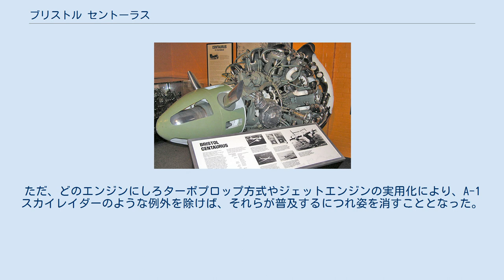ブリストル セントーラス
保存展示されているセントーラスエンジン セントーラス（Centaurus）は第二次世界大戦期にイギリスのブリストル飛行機（以下、ブリストル）で開発された航空機用の複列18シリンダー空冷星型エンジンである。
スリーブバルブを採用した最後のブリストル製エンジンであり、3,000hpもの大出力を誇った。
 セントーラスとは英語でケンタウルス座を意味する。
 当時のブリストル製エンジンにはその祖先となるエンジンの機構をそのまま踏襲して設計されている部分があったが、セントーラスの場合もボア（ピストン径）は1918年に開発された単列星型エンジンのジュピターのものを踏襲していた。
ちょうどセントーラスの開発中に生産が始められたハーキュリーズもこのジュピター由来のピストンを用いているエンジンであり、両者は構造的に兄弟的な関係にあると言える。
ただしセントーラスのストローク（ピストン行程量）はハーキュリーズより大きいためシリンダーはより長く、またハーキュリーズのシリンダー数が14本なのに対してセントーラスでは18本へと増加している。
その結果、ハーキュリーズでは排気量が38,700 ccであったのに対しセントーラスでは53,600 ccにまで増大しており、これはこれまで生産された航空機用レシプロエンジンとしては最大級の排気量である。
 ブリストルの記録によれば、セントーラスは1938年時点では開発中であったが、型式テストの段階に入っていたらしく、それが終了し次第生産は可能であったが、様々な理由で生産ラインの構築が遅れ、実際に生産ラインが稼働したの1942年からであった。
このような状況になった理由として考えられることは以下の通りである。
 実際、セントーラスは大戦中に大量生産されたとは言えず、テンペストIIやブラックバーン ファイアブランドの試作機用や後者の量産機として少数生産され、どちらも大戦中には完成したものの、実戦で使用されずに終わった。
また、ウェリントンやウォリックなどの大型機の改良型のエンジン換装の候補にはなったものの、マーリンやハーキュリーズの改良型が採用され、結局このエンジンは採用されずに終わった。
セントーラスを採用した軍用機として設計されたのは事実上シーフューリーだけであった（ファイアブランドもセントーラスを採用した数少ない機種だが、元々セイバーエンジンで設計されており、その不足分を埋める代替用としてセントーラスを採用したのであって、最初からこちらを採用したわけではなかった）。
また戦後は旅客機のエンジンとしても売り出され、自社のブラバゾンの原型機に搭載されていた。
 同時期に開発されたセントーラス級の大馬力星型エンジンの競合機としては、同じ二重星型18気筒ならアメリカ合衆国のカーチス・ライトのR-3350、性能面で言えば同国の四重星型28気筒のプラット・アンド・ホイットニー R-4360となる。
ただ、いずれも信頼できる製品を供給できるようになるまでに手間取っている。
後者については大きな問題はなく、大戦中に生産はされたものの、実戦で使用されなかったが、民生用として一定の成功を収めることはできた。
前者は、空気抵抗削減やエンジン自重の軽量化を追求するあまり、いくつかの問題を抱え、軍用機用のものは生産しながら対応にあたり解決の目処がたったが、民生用としては複雑な構造が災いしてトラブルが頻発し不評であった。
 一方セントーラスは生産が遅れたことにより初期段階に生じた不具合の解決が円滑に進み、結果的にエンジンが熟成されることとなり、生産が始まった1942年以降は大きな問題が生じず、比較的信頼性の高い製品が送り出す結果となった。
ただし、前述の通り、製造会社の規模の違いや採用機種の少なさから、戦後はセントーラスよりもアメリカ系のエンジンの方が普及し、それらと比べて商業的には成功を収めることができなかった。
ただ、どのエンジンにしろターボプロップ方式やジェットエンジンの実用化により、A-1 スカイレイダーのような例外を除けば、それらが普及するにつれ姿を消すこととなった。